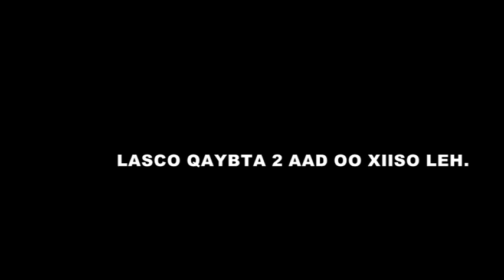MAXAAD KA TAQAAN WADANIYIINTII HEESAHA OCTOBER TUMAYAY?